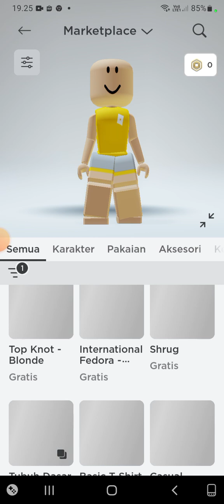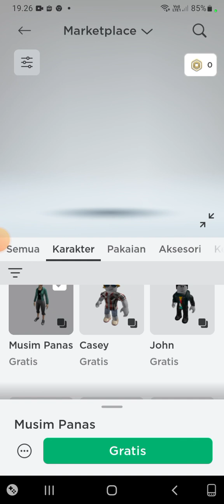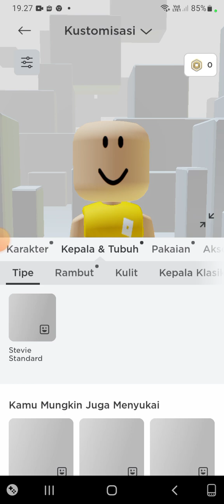ROBLOX Tutorial Cara Pasang Rambut Gratis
tutotial pasang rambut